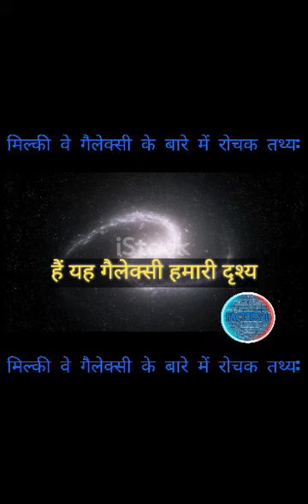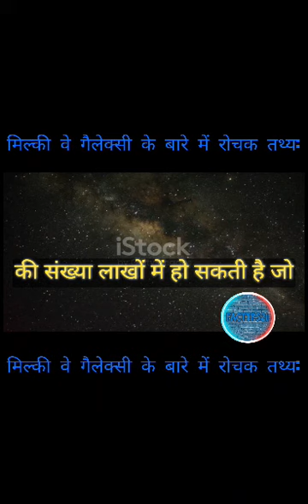Milkyway galaxy intresting facts|मिल्कीवे गैलेक्सी के बारे में रोचक तथ्य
Milkyway galaxy intresting facts| Milkyway galaxy unknown facts| मिल्कीवे गैलेक्सी के बारे में रोचक तथ्य| मिल्कीवे गैलेक्सी के बारे में अज्ञात तथ्य
मिल्कीवे गैलेक्सी: ब्रह्मांड का रहस्यमय सितारा - इस चैनल पर हम आपको मिल्कीवे गैलेक्सी के अद्वितीय रोचक तथ्य और उसमें घटित अद्भुत घटनाओं की खोज में ले जाएंगे।ब्रह्मांड की अद्वितीय दुनिया: मिल्कीवे गैलेक्सी - इस चैनल पर हम मिल्कीवे गैलेक्सी की विशेषताओं, सितारों के साथ जुड़े रहस्यों और ब्रह्मांडिक आकार में बातचीत करेंगे।खोजें मिल्कीवे गैलेक्सी के रहस्य: इस चैनल में हम ब्रह्मांड की सबसे विशाल गैलेक्सी, मिल्कीवे के रहस्यमयी और अद्वितीय पहलुओं की खोज में लगेंगे।मिल्कीवे गैलेक्सी: सितारों की रचना - इस चैनल पर हम आपको मिल्कीवे गैलेक्सी की सितारों की रचना, उनके सामान्य गतिविधियों और उनके रहस्यों की जानकारी देंगे।ब्रह्मांड का रहस्य: मिल्कीवे गैलेक्सी - इस चैनल पर हम ब्रह्मांड की सबसे रहस्यमयी गैलेक्सी, मिल्कीवे के रोचक तथ्यों, गतिविधियों और वैज्ञानिक खोजों की खोज करेंगे।

Milky Way Galaxy: The Mysterious Star of the Universe - On this channel, we will take you on a journey to explore fascinating and unique facts about the Milky Way Galaxy and uncover amazing events that occur within it.The Unique World of the Universe: Milky Way Galaxy - On this channel, we will discuss the special features of the Milky Way Galaxy, mysteries associated with stars, and engage in conversations about the cosmic scale.Explore the Mysteries  of the Milky Way Galaxy: In this channel, we will delve into the vastness of the Milky Way Galaxy, exploring its mysterious and unique aspects.Milky Way Galaxy: Formation of Stars - On this channel, we will provide information about the formation of stars in the Milky Way Galaxy, their regular activities, and unveil their secrets.The Mystery of the Universe: Milky Way Galaxy - On this channel, we will embark on a journey to uncover the mysteries, interesting facts, activities, and scientific discoveries related to the enigmatic Milky Way Galaxy.